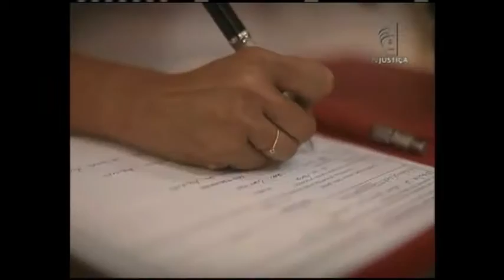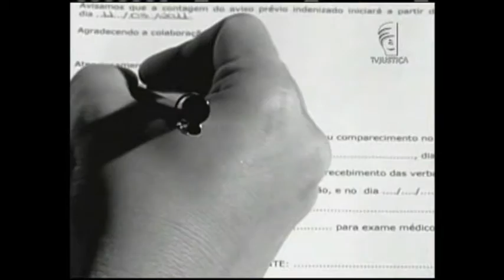Jornal da Justiça - Chamada da série "Direito de Família"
Na segunda semana de julho/2015, o Jornal da Justiça vai exibir uma série de reportagens especiais produzida pela equipe do Superior Tribunal de Justiça (STJ) sobre Direito de Família.

Veja a chamada!